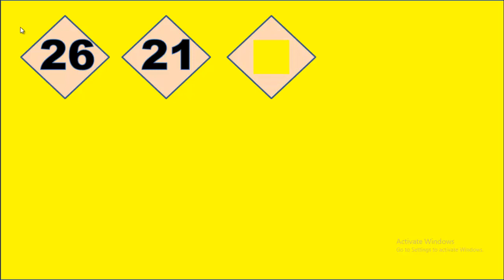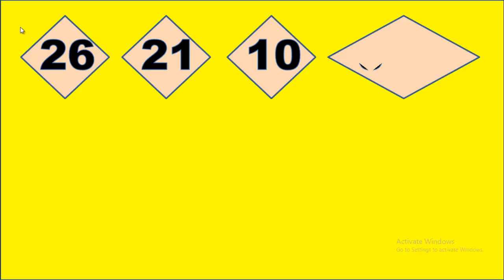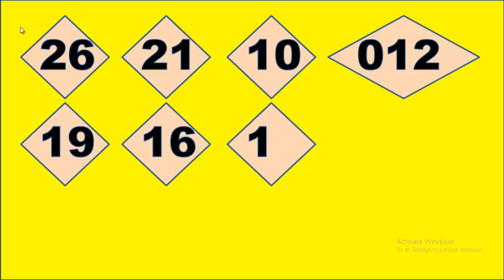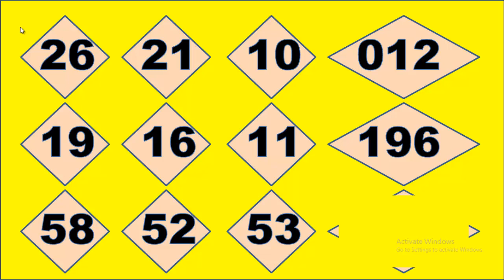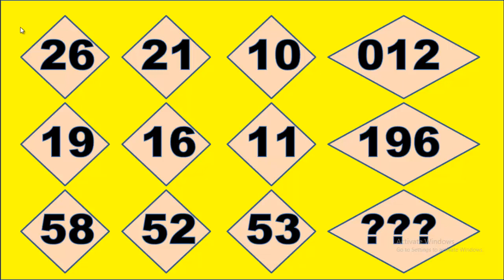16 มิ.ย.2565 สายหลัก เคล็ดลับเลขท้าย เคล็ดลับสำหรับคุณ